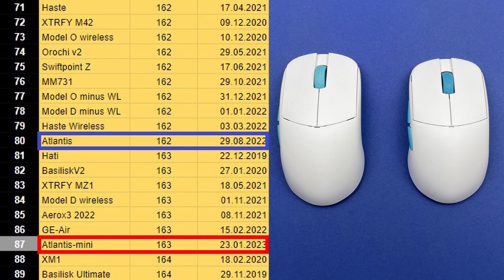Lamzu Atlantis mini Review | Die XM2we mini, die es (noch) nicht gibt?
Lamzu war der Überraschungs-Neueinsteiger in die Gaming-Mice Szene des letzten Jahres mit Ihrer Atlantis.
Jetzt schiebt Lamzu nach mit einer Mini Version.
Ob diese geglückt ist seht Ihr im Video.